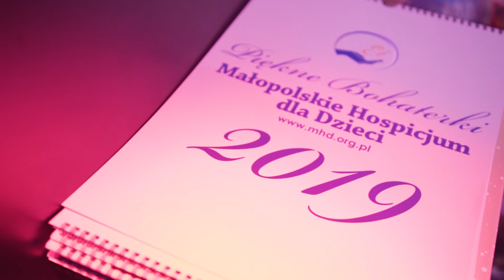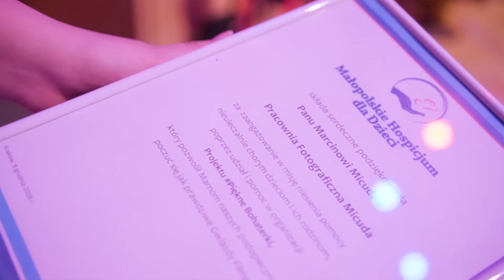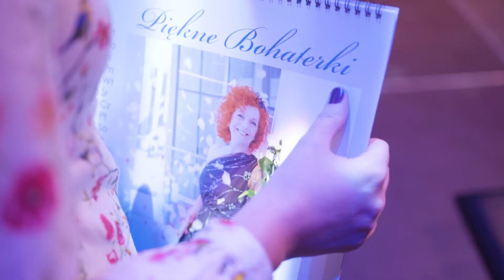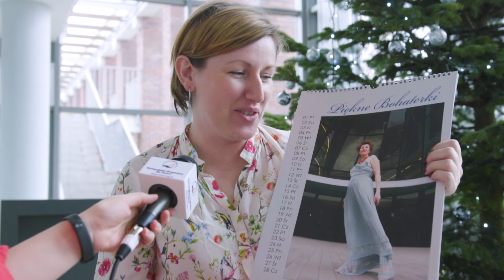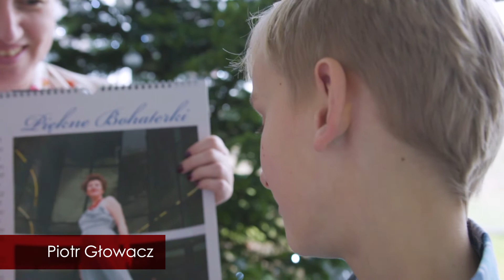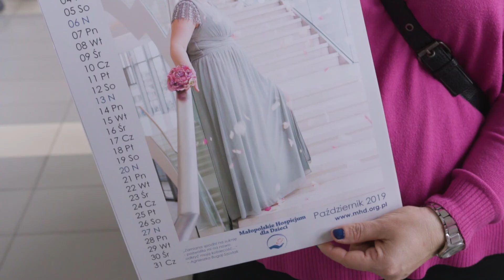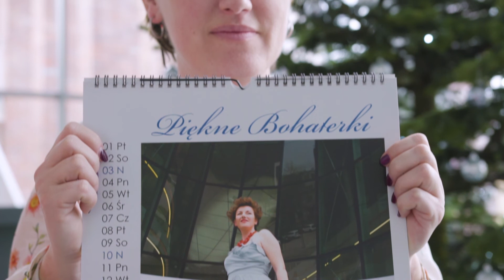MHD TV: TO BĘDZIE PIĘKNY ROK! :-)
Rozpoczęliśmy rok 2019... A czy jesteśmy przygotowani na te 12 miesięcy? :-) Na pewno, takim pierwszym krokiem jest odpowiedni KALENDARZ - a my MAMY pewną propozycję... ;-)
Na jego kartach - Piękne Bohaterki, czyli Mamy naszych podopiecznych... w NOWEJ, WYJĄTKOWEJ ODSŁONIE! Piękne - baśniowe wręcz - zdjęcia, kreacje i cytaty, które są codzienną dawką motywacji... Do tego WAŻNY POWÓD, dla którego warto nabyć taki egzemplarz... KUPUJĄC - WPIERASZ podopiecznych Małopolskiego Hospicjum dla Dzieci!

Kalendarz kosztuje 30 zł. Można go kupić w:
- punktach InfoKraków: Pawilon Wyspiańskiego, ul. św. Jana i os. Zgody
- Salonie Fryzjerskim ROMAN Hair & Beauty, ul. Gołębia 1 w Krakowie

Na początku grudnia odbyła się promocja naszego KALENDARZA... Oto krótka relacja z tego wydarzenia... :-)